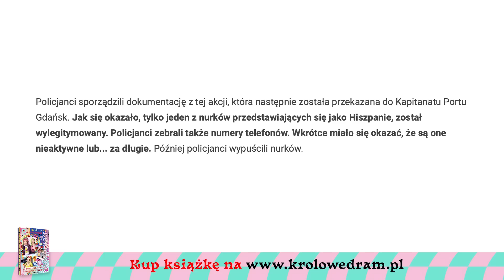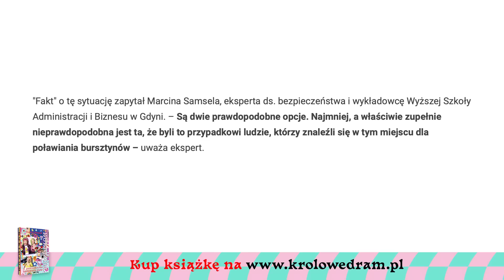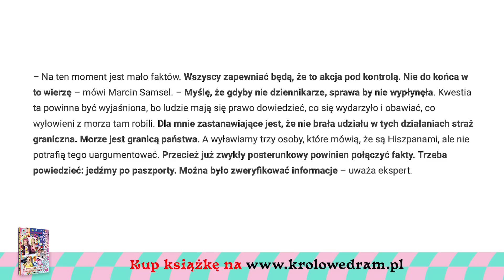TAJEMNICZY NURKOWIE w Bałtyku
🌪️ 00:00 Filipiny: kryzys cebulowy
🌪️ 04:35 Nurkowie w Bałtyku
🌪️ 10:28 Indonezja: diamenty w tyłku